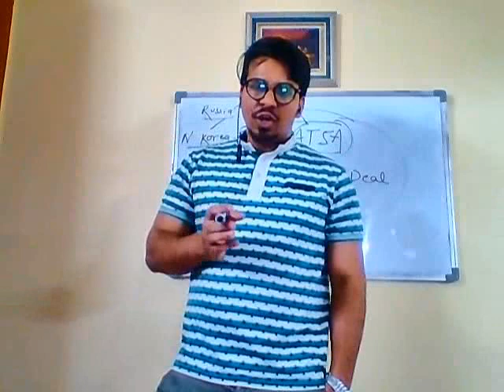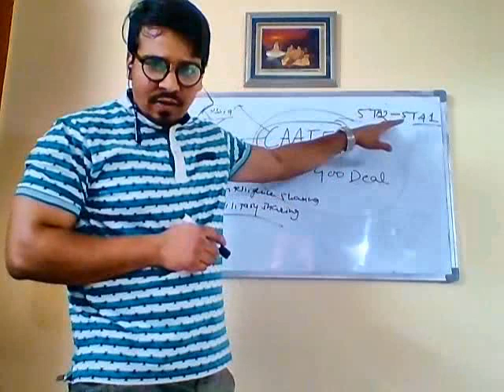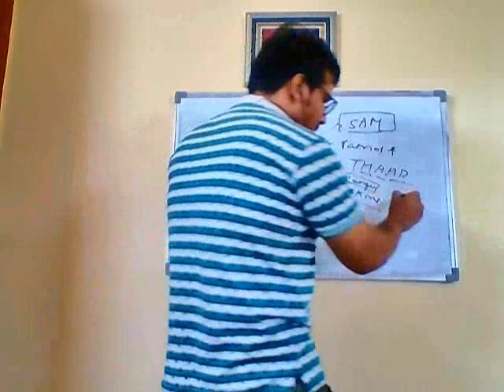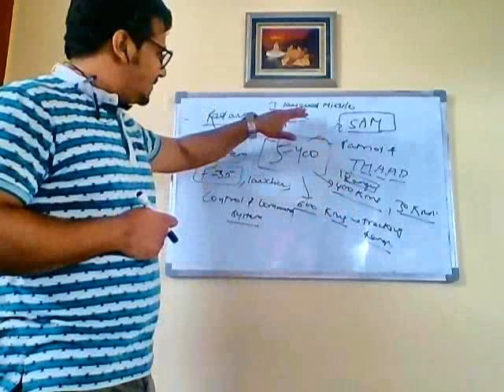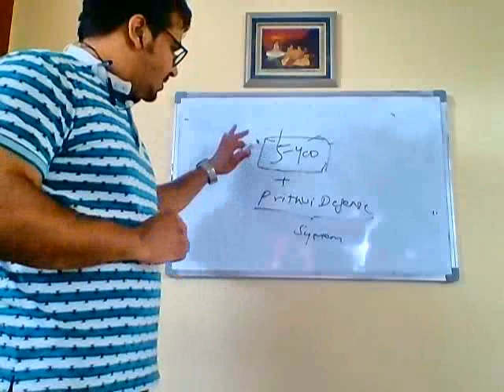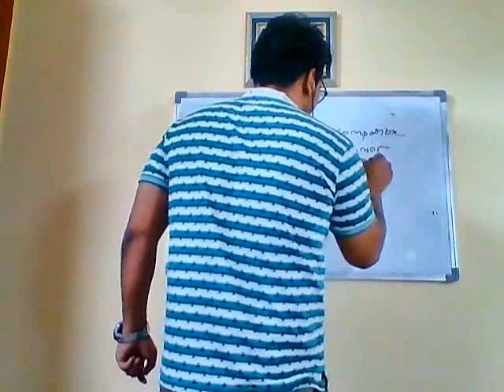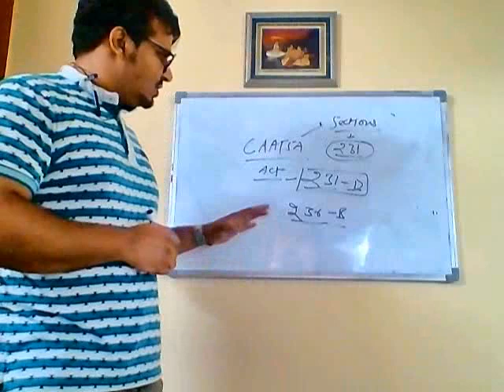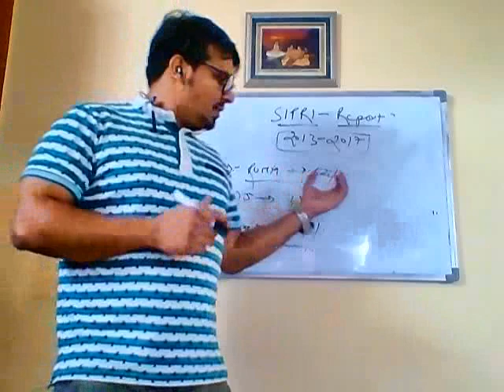CAATSA act and S-400 deal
CAATSA ACT AND INDIA,S S-400 DEAL WITH RUSSIA